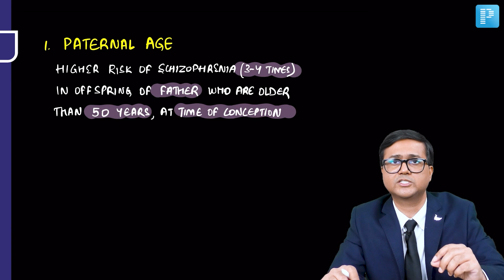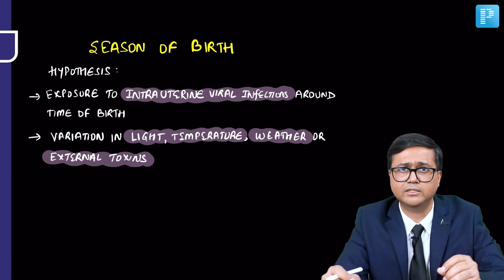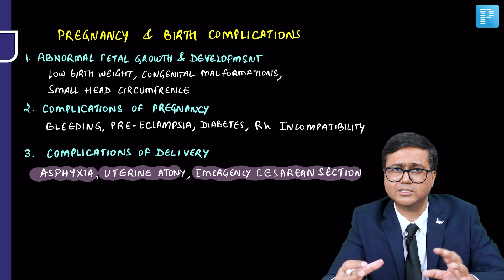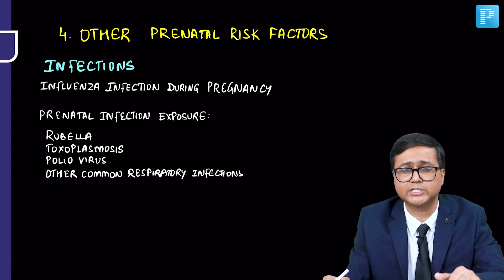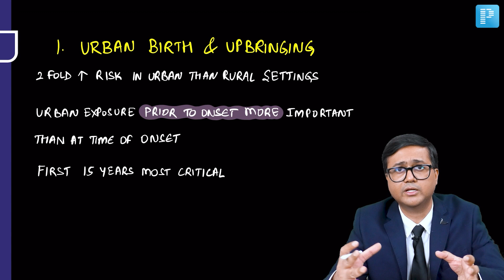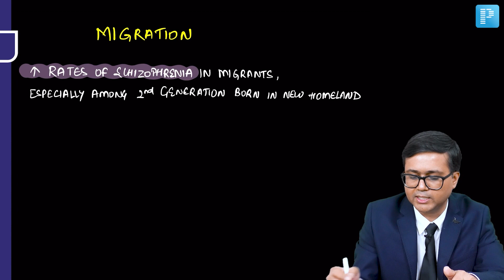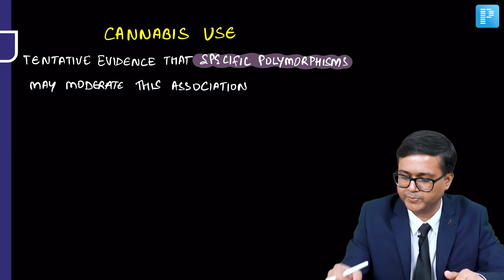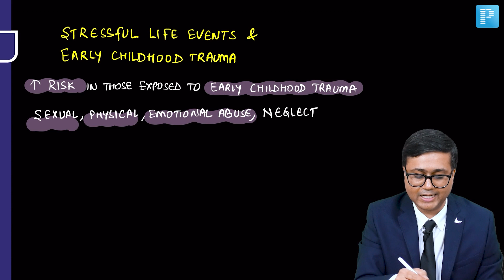Schizophrenia - Environmental & Other Risk factors | PrepLadder Psychiatry Residency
Explore Dr. Ankit Goel's insightful video briefing on Schizophrenia, Environmental & Other Risk factors, an invaluable asset for your Psychiatry Residency. Acquire essential insights into adeptly managing this medical condition, empowering yourself with the knowledge essential for achieving success in your professional journey.